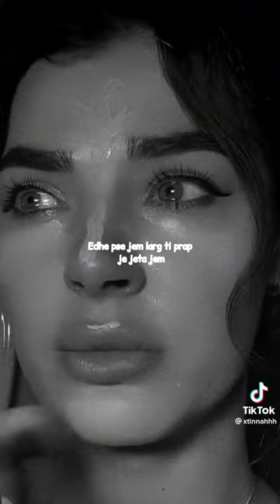Amki harru apot bjen men për mu